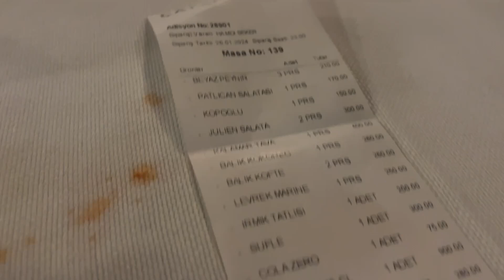Çatana Balık | İstanbul Mekan Önerisi | İstanbul'da Ne Yenir?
Bugün İstanbul'da mekan önerisi ile karşınızdayım.. Fiyat performans olarak standartların üzerinde bir mekan Çatana Balık. Keyifli ve lezzetli bir yemek yedik.. sizlerle de paylaşıyorum..

Keyifle yemek yapmaya ve tabii ki keyifle yemeye dair her şeyi bulabileceğin kanalıma tekrar hoş geldin. Pratik yemek tariflerim, eve sipariş verip denediğim yemekler, restoran denemelerim.. hepsi bu kanalda..

Lütfen sen de yorum alanında görüşlerini paylaş. Tariflere, gezilere katkılar sağla.. Önerilerde bulun, birlikte daha güzel içerikler üretelim.. :)

Yeni bir videoda tekrar görüşürüz..